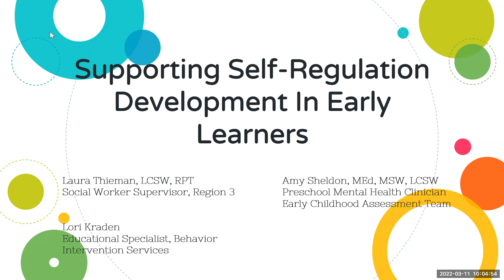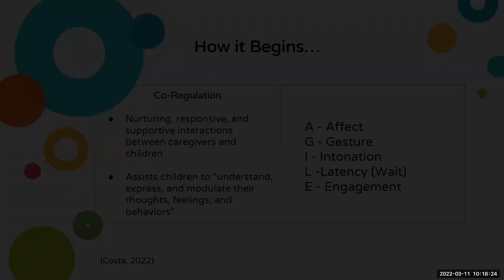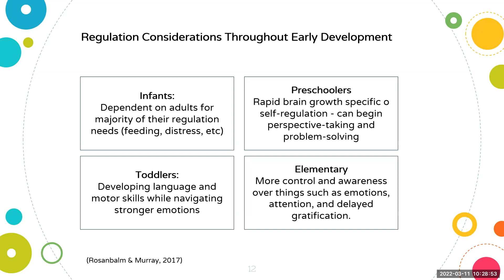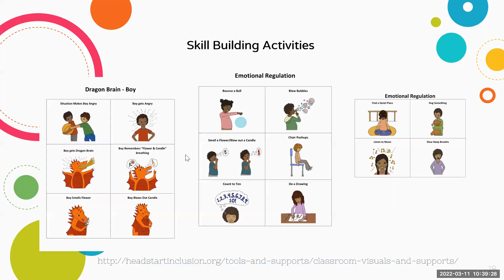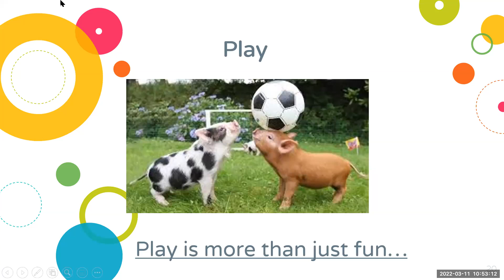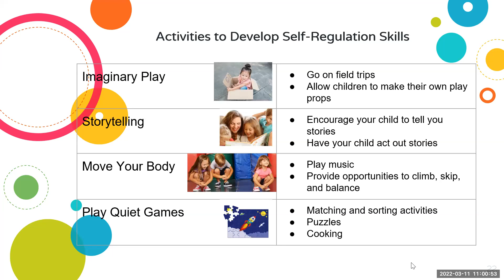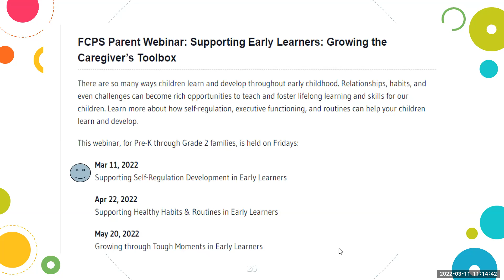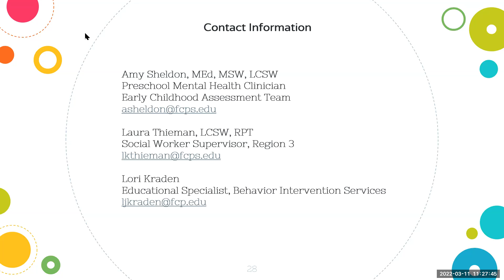Supporting Self-Regulation Development in Early Learners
There are so many ways children learn and develop throughout early childhood. Relationships, habits, and even challenges can become rich opportunities to teach and foster lifelong learning and skills for our children. Learn more about how self-regulation, executive functioning, and routines can help your children learn and develop.